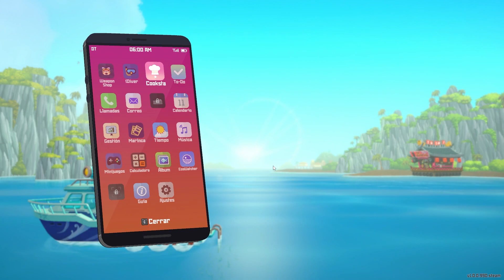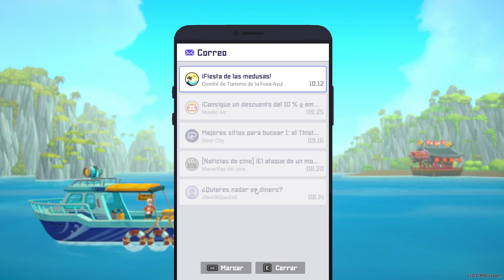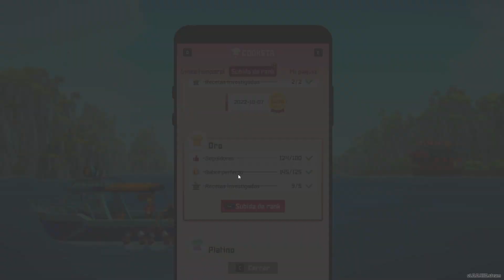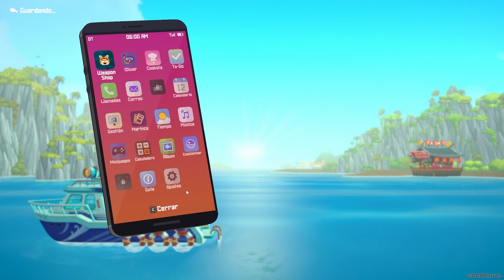MAKI la CHICA RETICENTE | Dave The Diver Gameplay Español [#12]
DAVE THE DIVER es un juego casual de rol y aventuras para un solo jugador que incluye elementos de pesca y exploración del fondo marino durante el día y de gestión de un restaurante de sushi durante la noche.